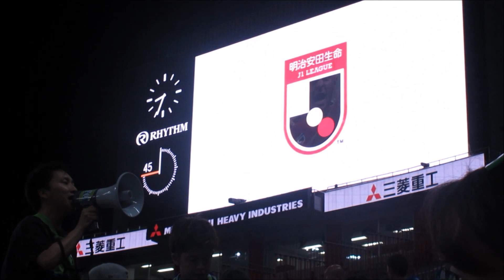20190517 湘南ベルマーレ対浦和レッズ 知ってほしい奇跡の裏側。伝えたい。奇跡を起こした夜の、あのハーフタイムを。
コノジョウキョウヲカエラレルノハオレタチシカイナインデ